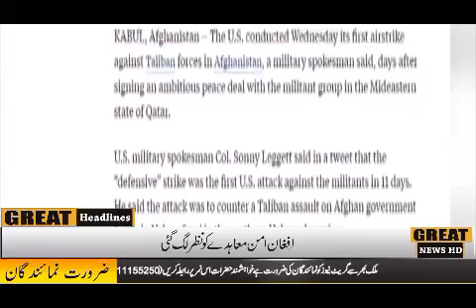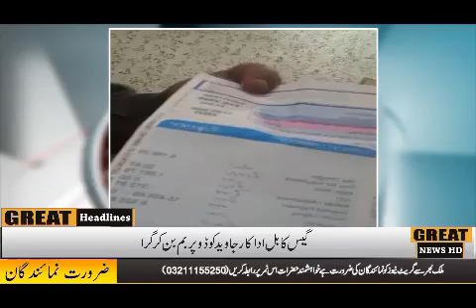HEADLINES GREAT NEWS HD